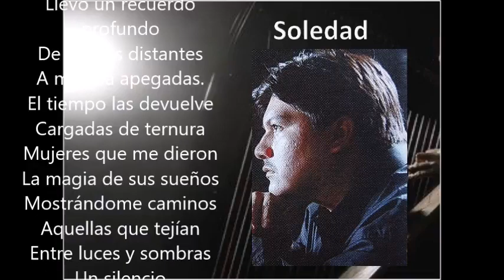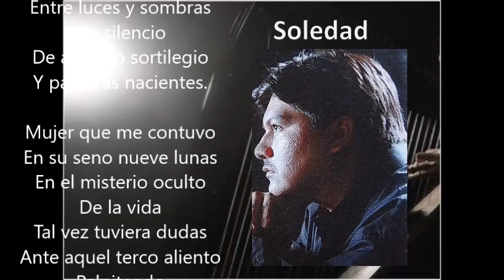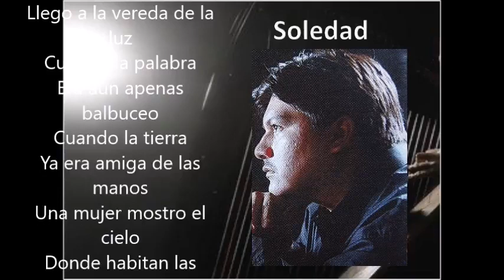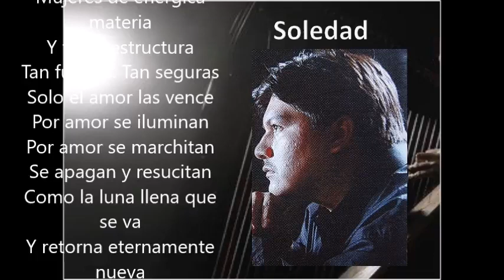SOLEDAD - ARPA - FRANCISCO GIMENEZ